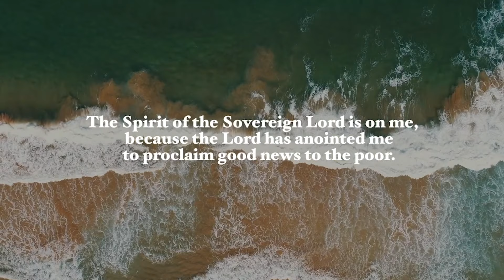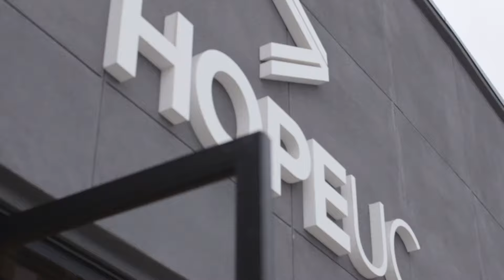'Speaking Blessing' with Ps Dave Balestri